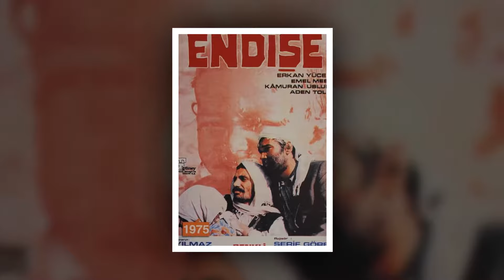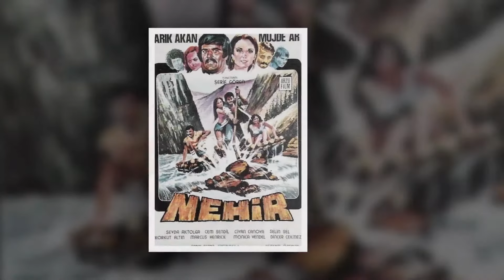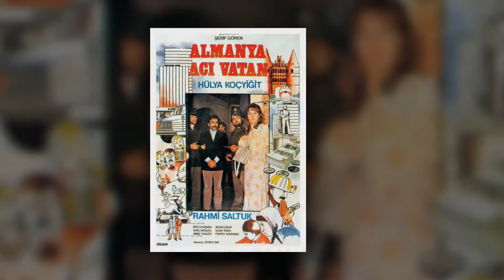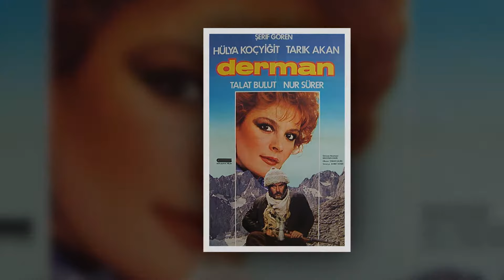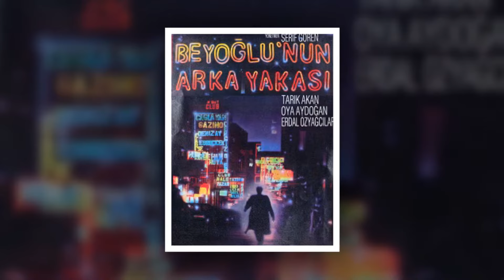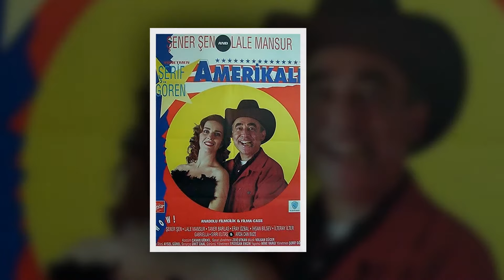ŞERİF GÖREN FİLMLERİ VE DİZİLERİ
Merhaba Dostum
Sana bu videoda usta yönetmen Şerif Gören'in Yönettiği Filmlerin ve Dizilerin afişlerinden oluşan slayt gösterisini sunuyorum.
İyi Seyirler